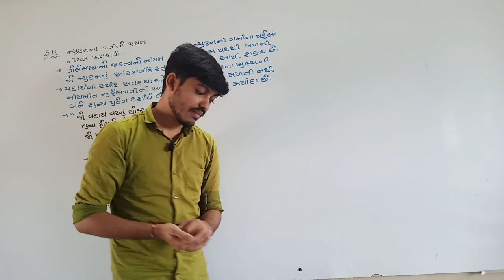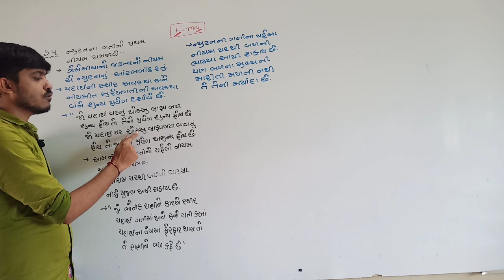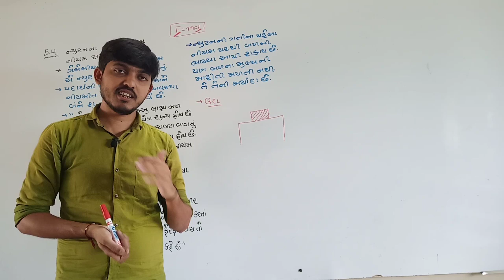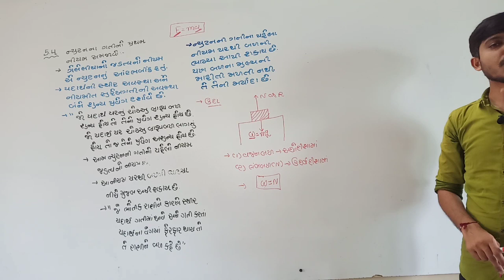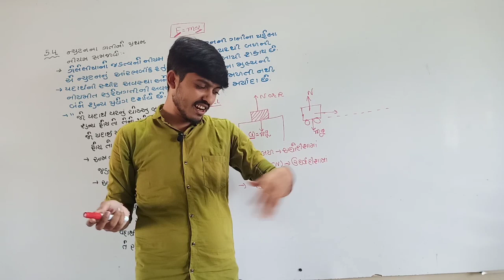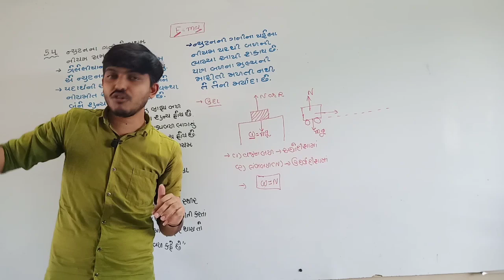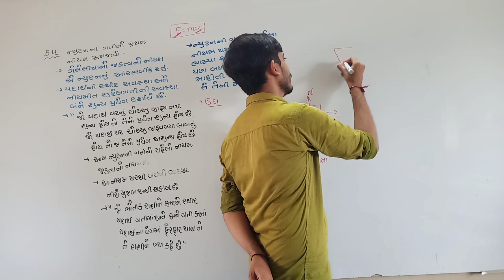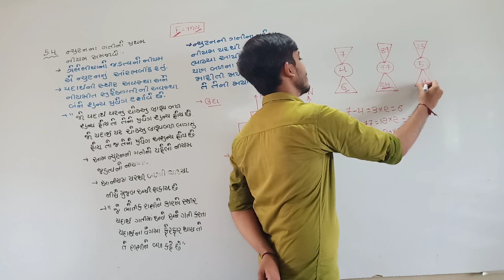Physics By JITEN SIR || Cha-05||Std-11|| Lec-2 ન્યુટનના ગતીનો પ્રથમ નિયમ